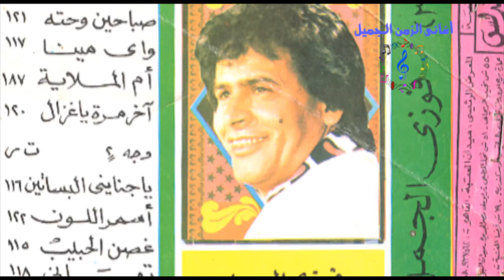فوزى الجمل - لانى ويا لالالا ياليل / FAWZY ELGAML - L2NY WE YALALA